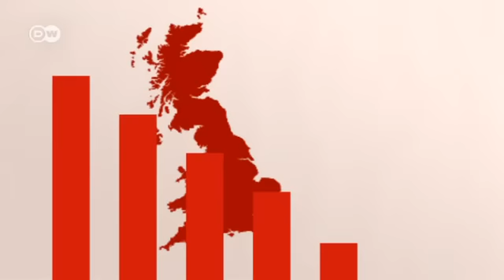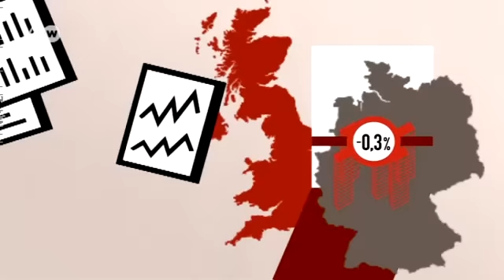خروج بريطانيا من الاتحاد الأوروبي: المستفيد والخاسر | صنع في ألمانيا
بريطانيا هي ثاني أكبر اقتصاد في أوروبا. ما عواقب خروج المملكة المتحدة من عضوية الاتحاد الأوروبي على الشعب البريطاني وعلى الاقتصاد وعلى الاتحاد الأوروبي؟ من سيخسر ومن سيستفيد.